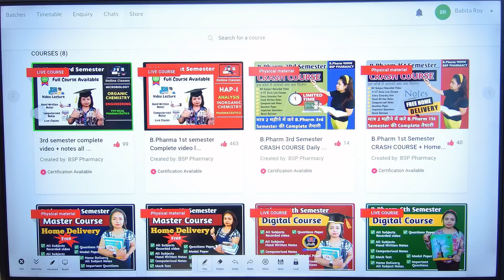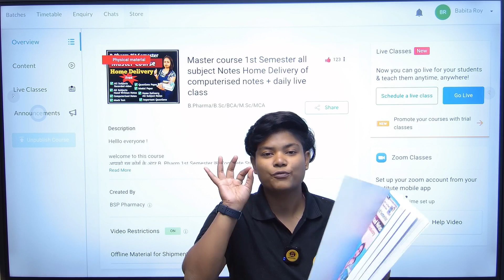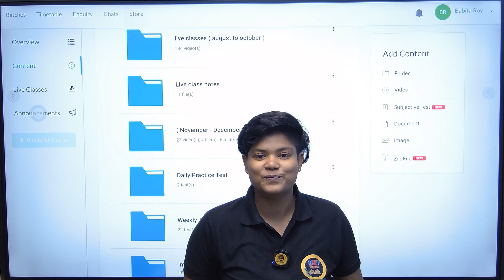क्या आपको 13 - 14 November के ऑफर का फ़ायदा उठाना है या नहीं?